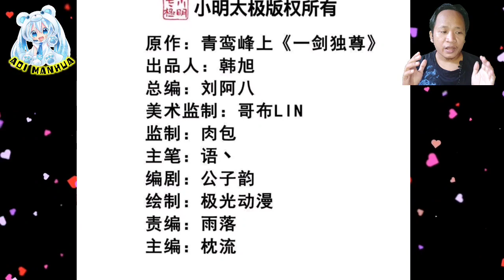[ENGLISH] Stay With Me ^ One Sword Dominated Chapter 329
COPYRIGHT / LICENSING